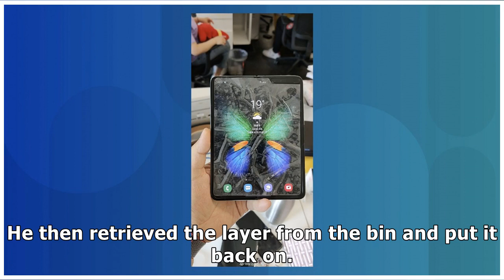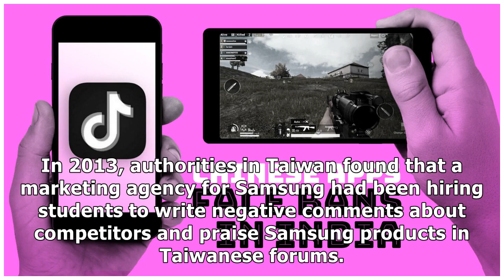As Samsung's foldable phone breaks, Huawei fans await the Mate X